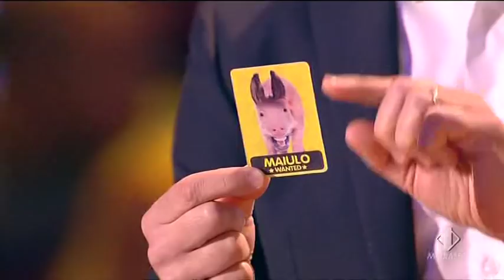TRASFORMAT 2011(prima parte) ITALIA 1_Denise Barbarossa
Per chi non avesse visto la mia puntata eccola qui! Dopo tanto tempo, vi piaceva trasformat? A me si, mi divertivo molto ad indovinare i personaggi, quando ero li però sono stata coinvolta dall'emozione e non mi venivano in mente tutti i nomi, ridevo, ma nonostante tutto sono riuscita ad arrivare in finale! (non perdetevi poi la seconda parte), perfino Enrico Papi mi diceva ma che i ridi ahahah...il sorriso è la cosa che mi rappresenta di più, e anche in tv è uscito il meglio di me, o quasi!              Buon divertimento!

Per chi non mi conosce seguitemi anche qui :)

Denise Barbarossa